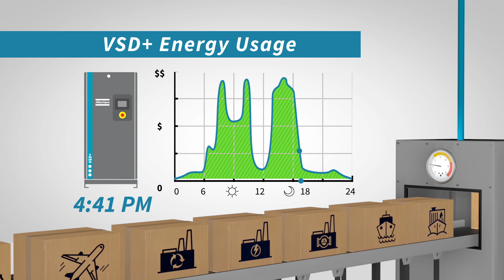Do You Need Variable Speed? | Atlas Copco Compressors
Top performing racers understand the need to drive at the maximum speed for the conditions they encounter. Top performing manufacturers, along with production and repairs facilities also understand this. If a day, or week, in your facility is anything like a racetrack – you need to adjust your compressor's speed to stay on track, be efficient, and succeed in your goals. That’s where VSD, or Variable Speed Drive, comes in.

In most industrial operations, the demand for compressed air fluctuates. A variable speed drive air compressor automatically adjusts the compressor’s operating speed to match this demand in real-time, which can save you up to 50% on energy. Turn that percentage into dollars, and you’re looking at some serious cost savings.